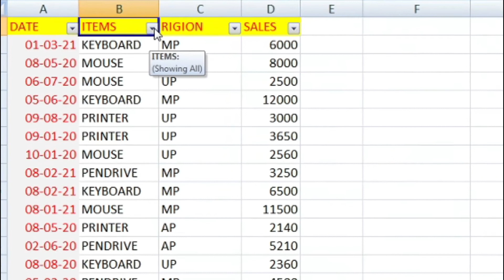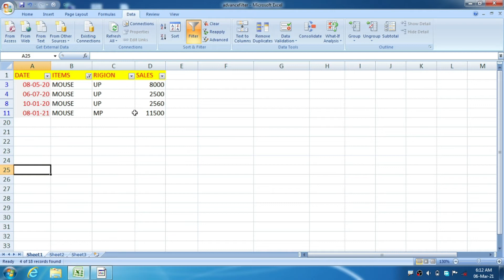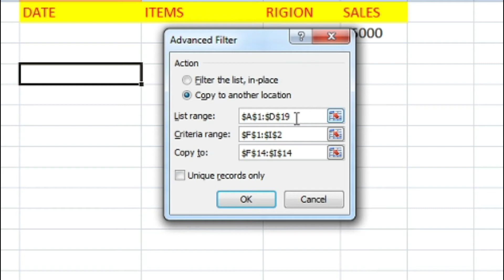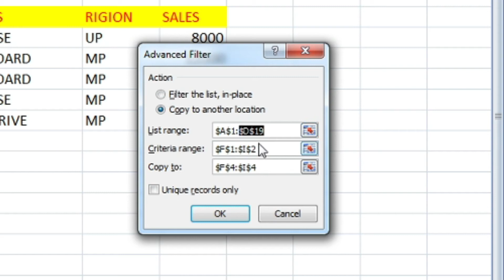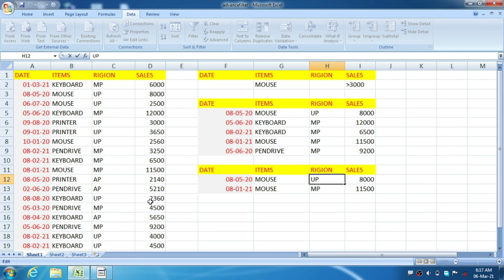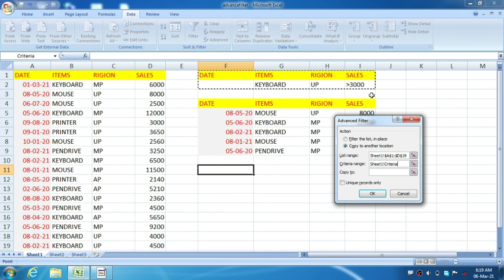ADVANCED FILTER IN EXCEL IN HINDI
In this video we will learn how to use advanced filter in excel in hindi. In this video we have try my level best to understand you that how can you use advance filter in excel by easy way.
Thanks and Love
Learnho